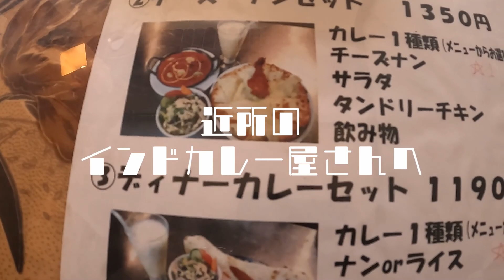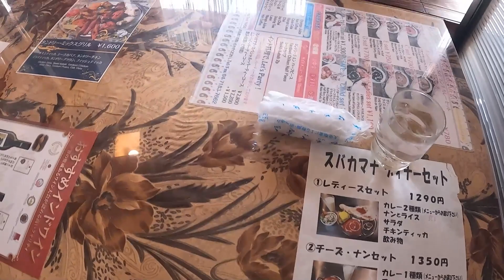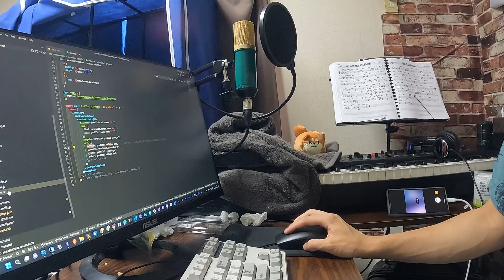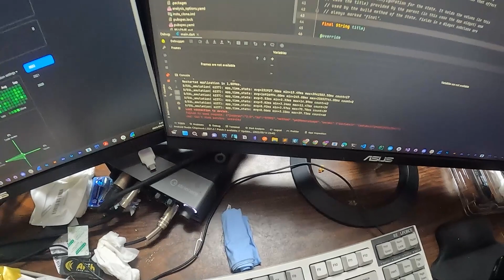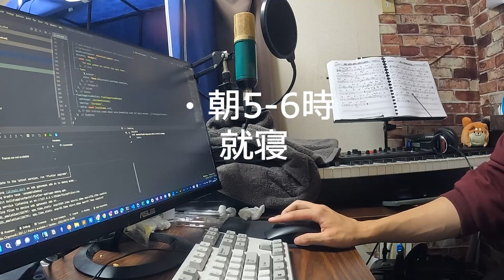【年収1000万円超】プログラマーの一日